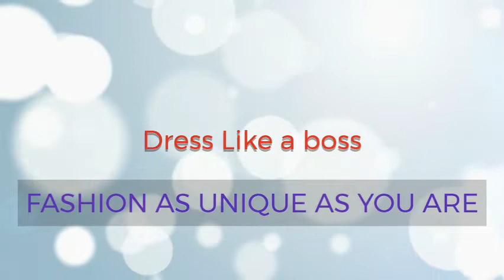FASHION YOU !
# Bridal Lehenga # Groom # Clothes # Customizedtailoring